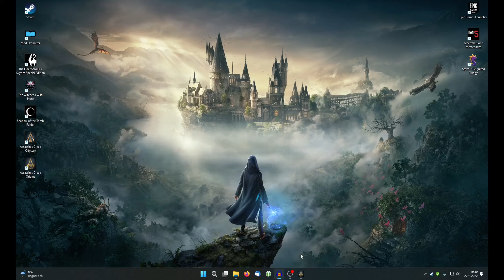Lets Play: Assasin's Creed Origins - Part 37: Was dein ist, ist mein (2) und rumlaufen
Wir machen die Quest zuende und regeln Angelegenheiten.